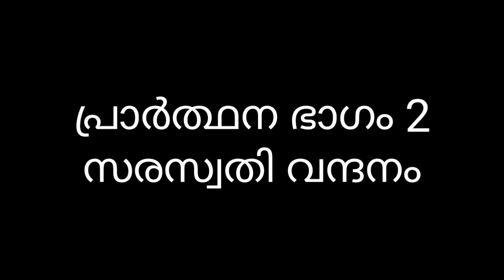Prayer part 2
Sreedurga vidyanikethan English medium school kuttippuram